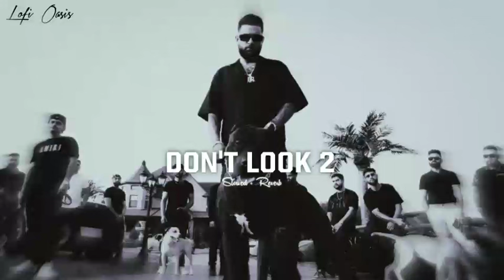Don't Look 2 (slowed + reverb) - Karan Aujla | Latest Punjabi song 2024